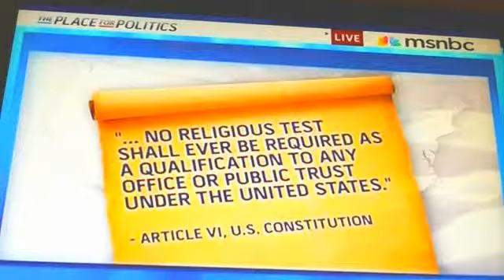LETS LEARN OUR NEW FAKE HISTORY FROM GOP CANIDATES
FUCKIN MORONS  HOW DID THEY PASS MIDDLE SCHOOL. NO WONDER THEY HATE UNIONS. THERE TEACHERS FAILED THEM! BUT YOU CAN'T FIX STUPID SO DON'T BLAME THE TEACHERS!